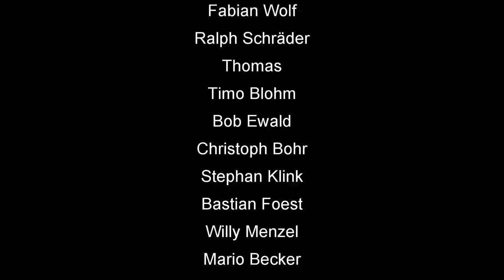Skatinsel & Euroskat Rocket Finale 2020 Serie 1 von 5